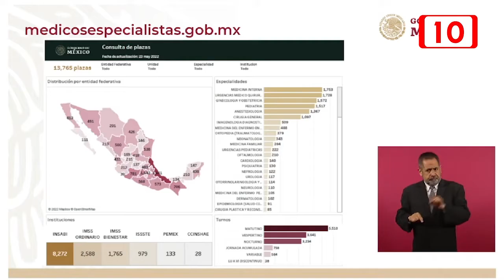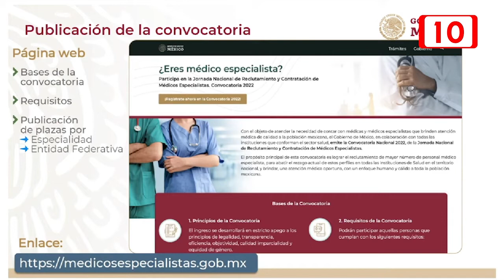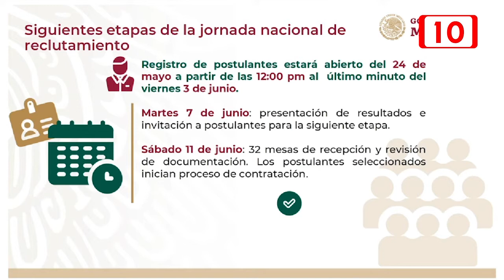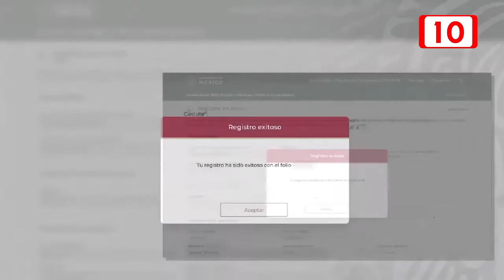Gobierno Federal a través del IMSS anuncia 430 vacantes medicas para Quintana Roo